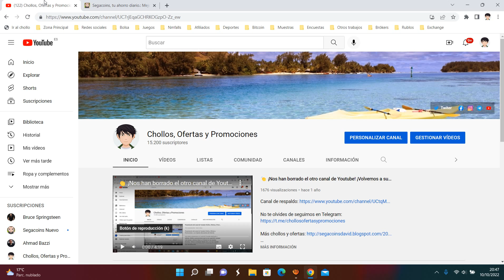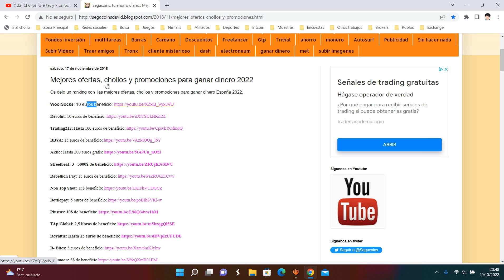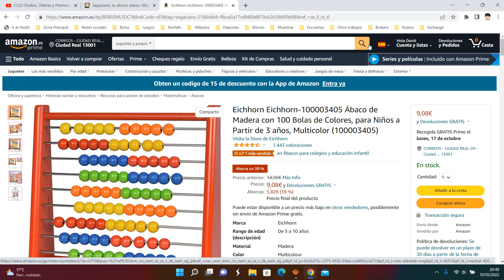🪵 ¡Oferta Amazon! Ábaco de Madera con 100 Bolas de Colores barato 9€ ¡39 DTO! Opinión | Descuento 🪵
Ábaco de Madera con 100 Bolas de Colores barato 9€

🪵 ¡Oferta Amazon! Ábaco de Madera con 100 Bolas de Colores barato 9€ ¡39 DTO!

Ábaco de juguete en madera
100 cuentas de madera de vivos colores
Para aprender a contar de forma sencilla
Adecuado para niños a partir de 3 años
Número de jugadores: Desde 1